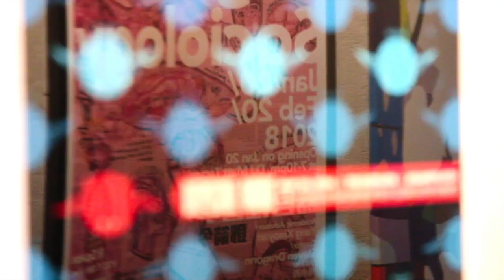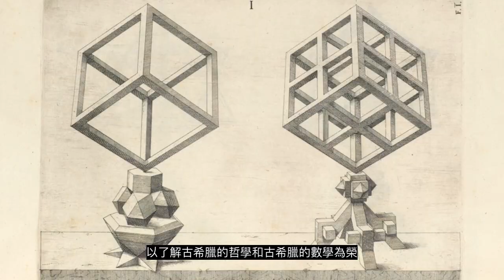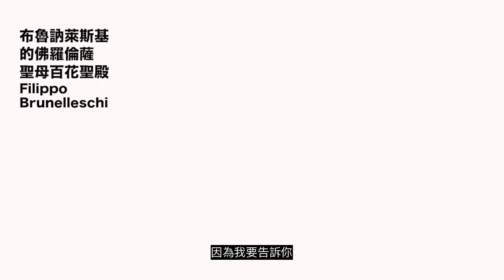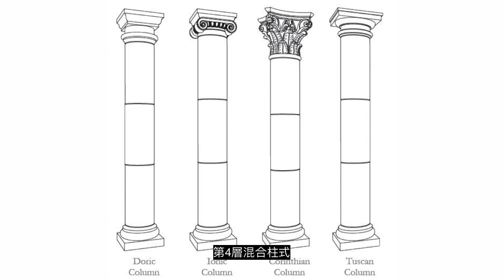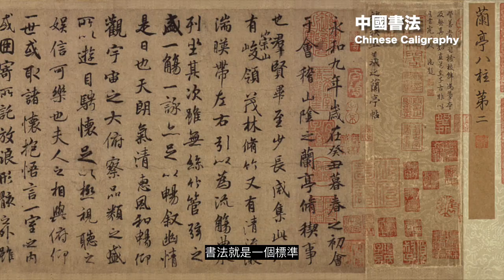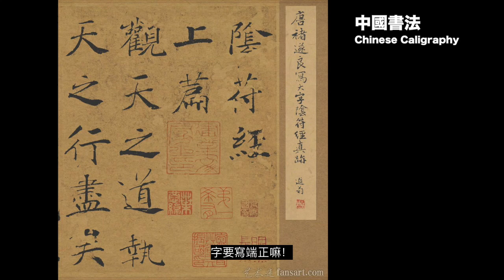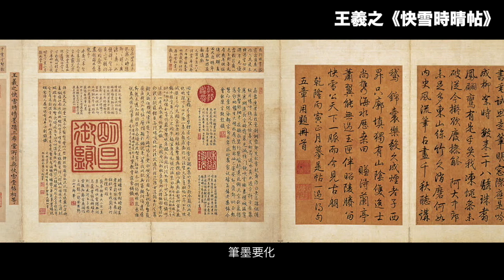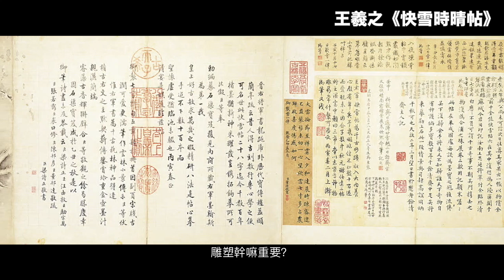【藝起聊 #9】文藝復興藝術的那些事兒 Part 2 | Art in Renaissance Part 2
歡迎大家向楊老師提問，我們將安排在節目中播出！

“Art in Renaissance” Part 2  (Viewer other than Chinese please turn on Subtitle caption - Automated translation and You will get your own language sub)

Steven Dragonn was born in Guangzhou, Dragonn graduated from the Sculpture Department of Guangzhou Academy of Fine Arts with a BFA and  he had his master degree in the Film and Multimedia Arts Department of the Université de Paris-Est, France. He was the former curator of Contemporary Art Program of Memorial Hall of Lingnan School of Painting, chief curator of Kids’ Triennial of Canton, art director of R Space in Vancouver, Canada. Now he is an independent curator, working in both Guangzhou and Vancouver, founder of Canton-sardine, founder and teaching director of Contemporary Art Edu-institute, external teacher of Guangzhou Academy of Fine Art.